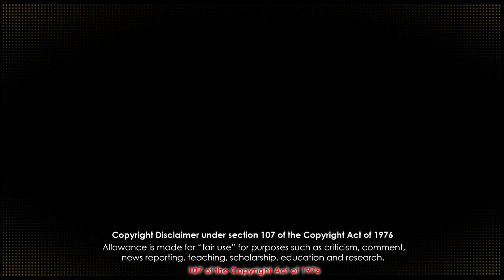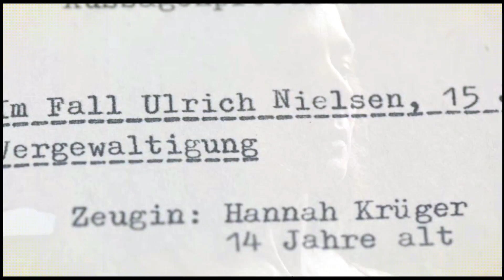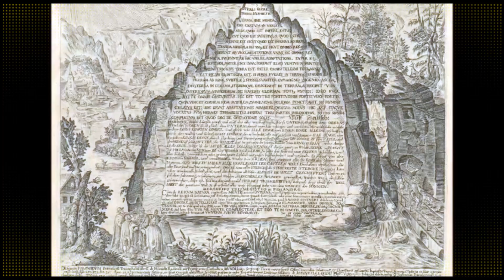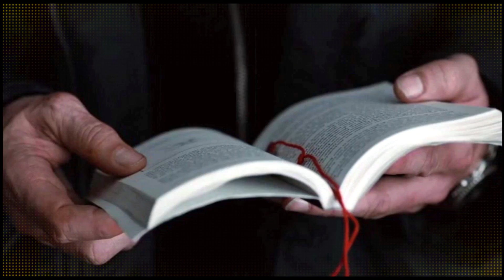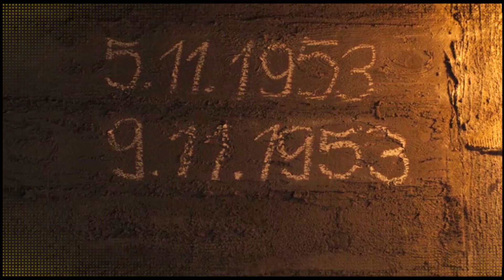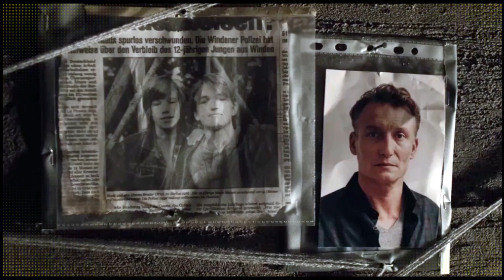DARK : Season 1 - Part 2 Ending Explained In Hindi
Hello friends aaj hum baat karne wale hai dark season 1 ke part 2 explained ke bare me to kya hai woh chaliye dekhte hai